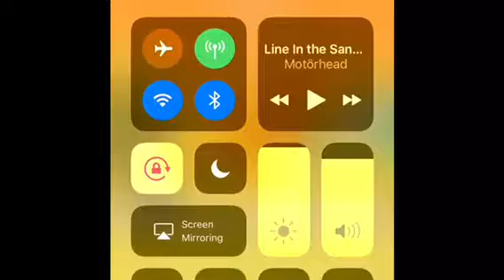Super Mario Run Adventures Remix Swagg EP 4